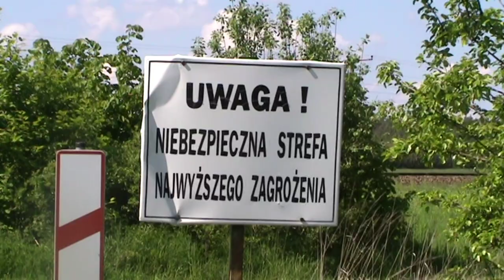Przeloty drezynek koło Sędziszowa